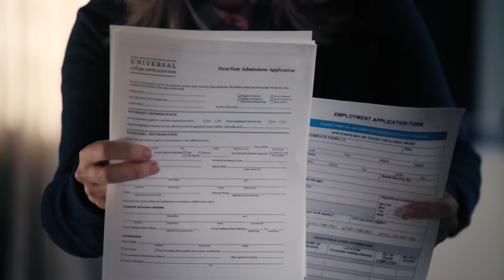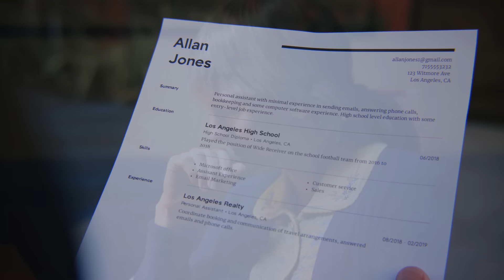Son Sues His Own Mom For Kicking Him Out, Instantly Regrets It | Dhar Mann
⚑ MOBILE APP ⚑

CHAPTERS:
00:00   Son Sues His Own Mom For Kicking Him Out, Instantly Regrets It
06:38   Recommend Video To Watch Next

CREDITS:
Writer: Kat Davila and Dhar Mann
Idea: Kayla Skipper and Dhar Mann
Director: Rushikesh Bhadane
Editor: Grant Swanson
Composer: Theodore Ramirez
Casting Associate: Mikayla Miller, Daniel  Carrera, Lauren Parsons
Project Managers: Nix Villarubin, Hope Mueller
Production Assistant: Hope Mueller. Felipe Martinez
Sound: Noel Palacios

Actors:
Judge - Danny DeLloyd
Mom - Katherine Norland
Son - Shaelan Bowers
Bailiff - Rich Sands
Employer - Reut Fish